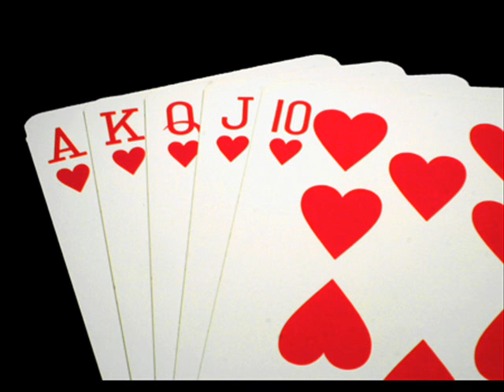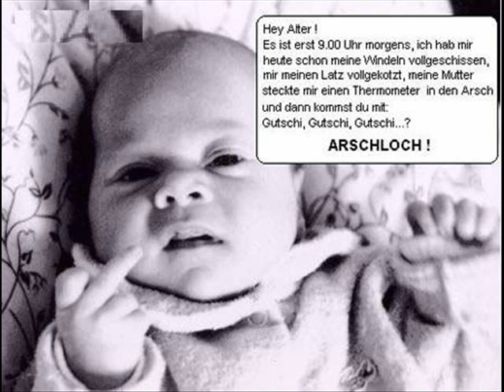Peter Alexander - Die kleine kneipe